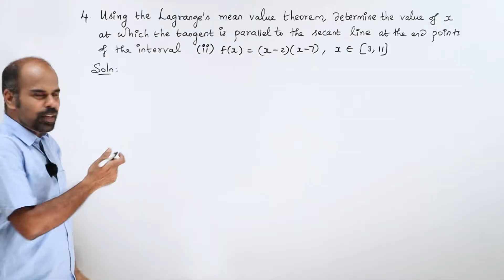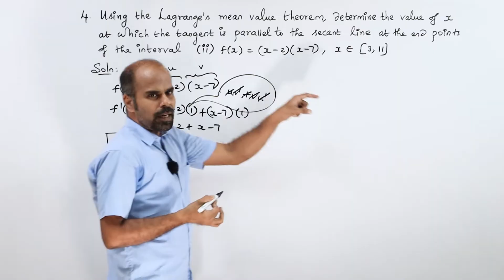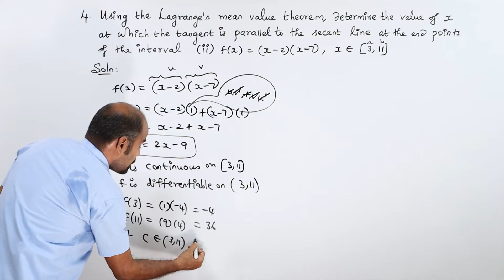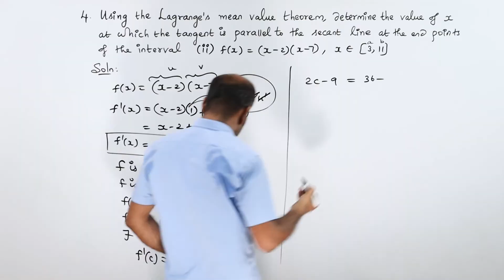+2 | Ex - 7.3 | Sum No. 4(ii) | Applications of Diff. Calculus | Class 12 | State Board | ram maths